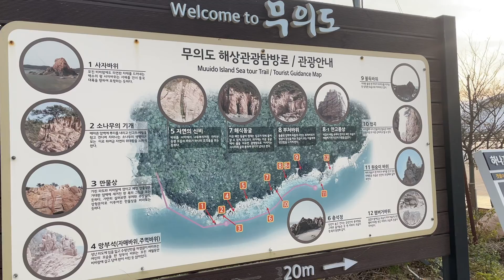[무의도] 하나개해수욕장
연륙교가 생긴후 처음으로 찾아본 무의도
생각보다 큰섬 이였습니다.
소무의도에 가려면 공용주차장에 주차후 도보로 이동 하는 것을 추천합니다~~